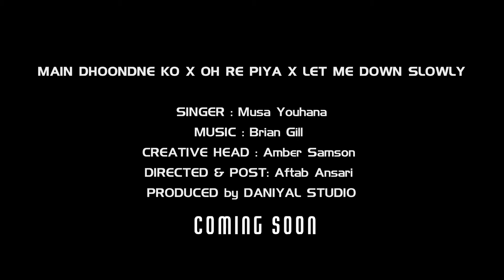Official Teaser | Main dhoondne ko x oh re piya x let me down slowly | Musa Youhana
song : main dhoondne ko x oh re piya x let me down slowly
singer : Musa Youhana
Creative Head : Amber Samson
Directed and post : Aftab Ansari
Produced by Daniyal Studio